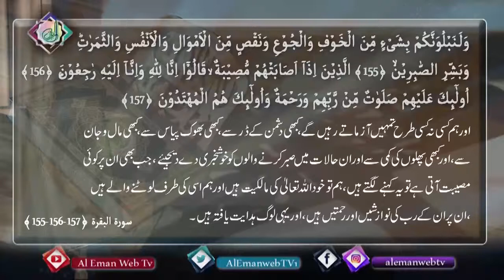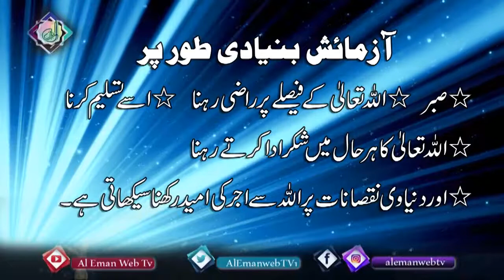Corona nay mujy sikhaya 3 |Al_Eman_WebTV